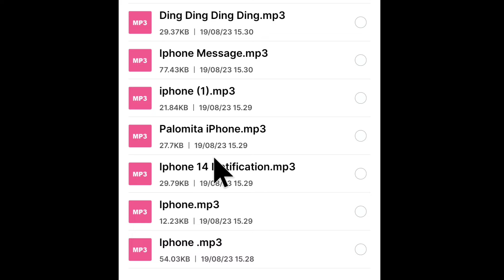Nada notifikasi iPhone paling di cari Beserta linknya di deskripsi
Nada notifikasi iPhone paling di cari Beserta linknya.

berikut ini saya bagikan nada notifikasi iPhone paling di cari.

,,,," link di komentar sematkan. "

Jika tidak menemukan yang kamu cari di atas, coba liat dulu di bawah ini daftar nya Buanyak bgt.

nada pesan wa iphone,
suara nada notifikasi iphone,
nada pesan wa masuk iphone,
sound nada notifikasi iphone,
nada notifikasi sms iphone 12 pro max,
suara nada dering notifikasi iphone,
nada pesan masuk iphone.